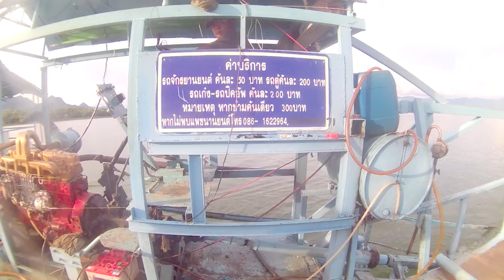Training Camp Skill CVT 01/02 by GWL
30 กย -1 ตค 60
แพบ้านกล้วย@น้ำตกห้วยแม่ขมิ้น
เขื่อนศรีนครินทร์ . กาญจนบุรี